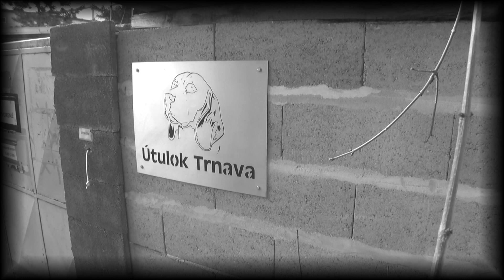Útulok TRNAVA 2%